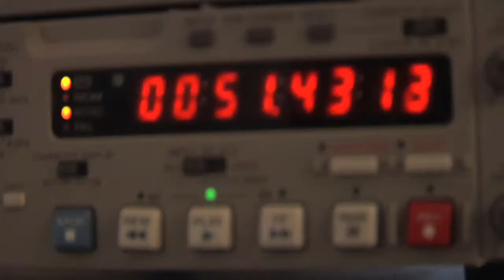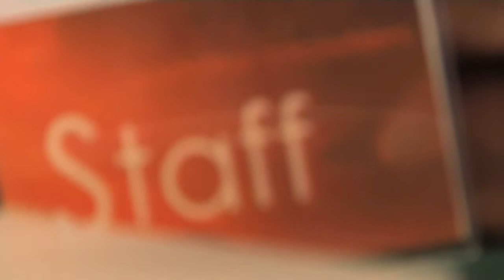Media Cloisters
Media Cloisters Intro Video
Video Team 2009